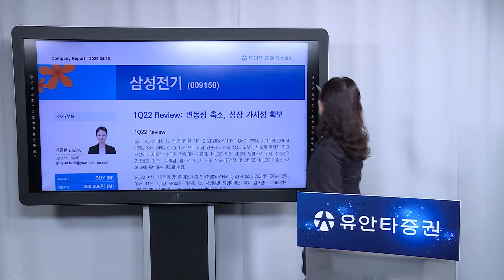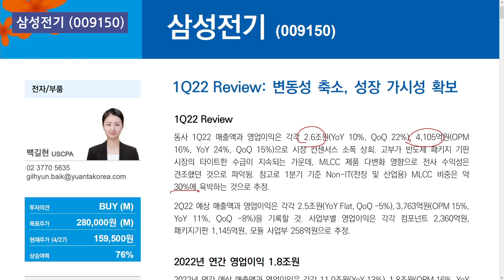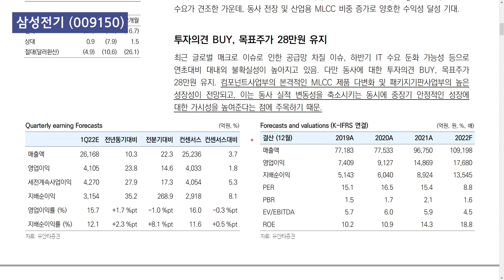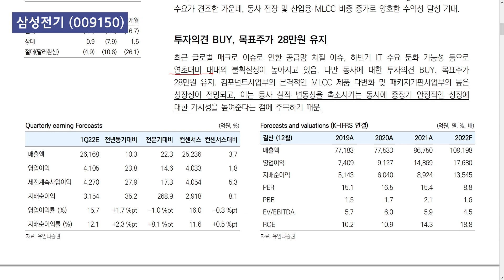삼성전기 : 1Q22 REVIEW_ 변동성 축소, 성장 가시성 확보 - 백길현 연구원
담당 애널리스트가 분석한 내용을 생생하게 전달드립니다.